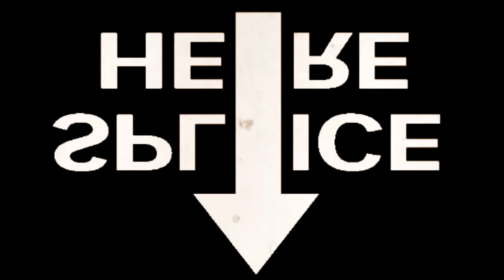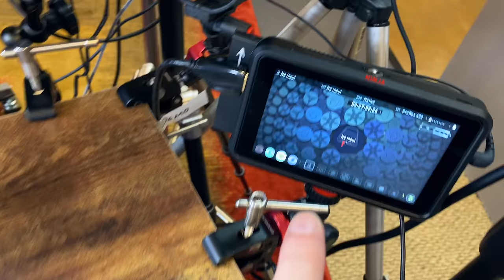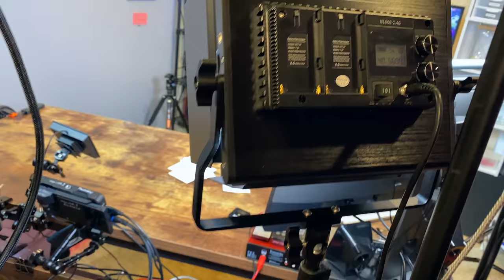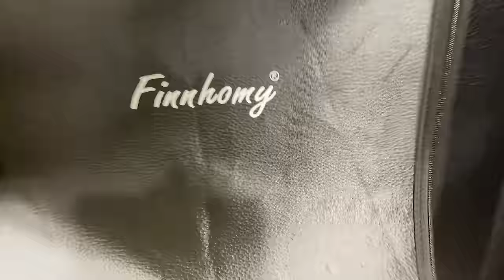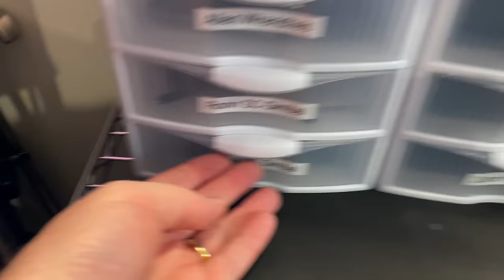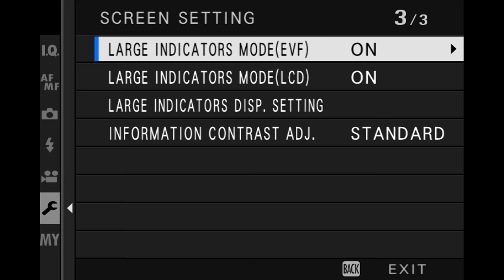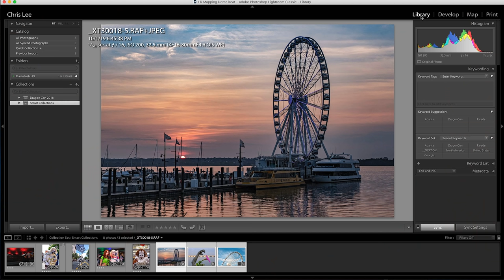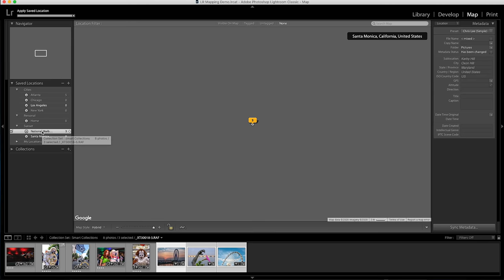We're Stealing It Back! (also.. Studio Tour 2020)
Last night my YouTube stream was a stolen! Technical, audio, computer, and bandwidth glitches took all the awesome content away. So, we’re stealing it back!
SEE. Studio Tour
SEE. X-T3 Dark Mode Tip
SEE. Lightroom Geolocation Mapping Tips
SEE. Geariguana

Large clips
Clips, but different sizes
White pen to label batteries and stuff
Finnhomy Professional Portable Photo Studio
Red whips: (more awesome cord organizers)
Kupo 40" Riser C-Stand Turtle Base Kit:
SMALLRIG Folding Tool Set

1.
2.

PRODUCT REVIEW OR TO SEND SOMETHING:
pal2tech
1227 North Peachtree Parkway 165
Peachtree City, GA 30269
United States